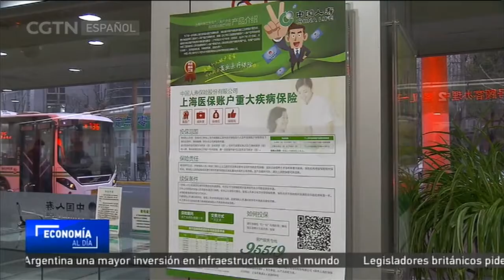China crea una Comisión Reguladora de la Banca y los Seguros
La Asamblea Popular Nacional de China ha aprobado un plan de reorganización institucional que busca mejorar la eficiencia del gobierno, haciendo que esté más orientado a los servicios. Esto incluye la fusión de la Comisión de Regulación Bancaria y la Comisión de Regulación de Seguros en una sola entidad.